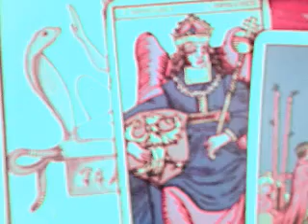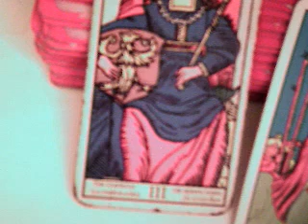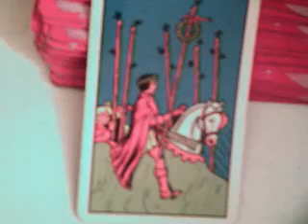Horóscopo lunes 15 mayo 2017 solteros hoy